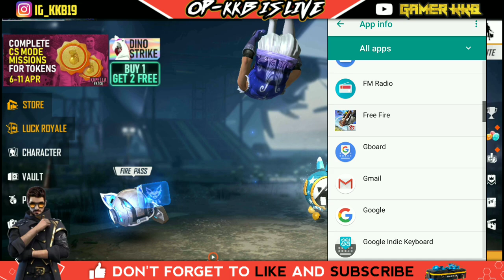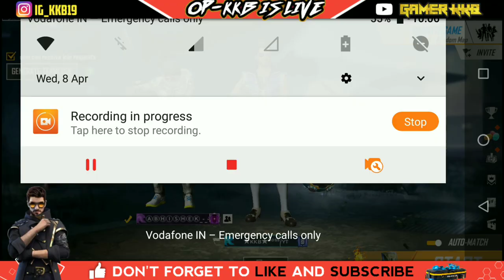HOW TO GET SPECIAL AIRDROP IN OB21 UPDATE 1 DAY 2 AIRDROP 10 RS 100% WORKING TRICK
🔴⚪😍😍🔰GAMER KKB WELCOMES YOU🔰
☢️MY ID 33KMILLER ☢️

Live stream your amazing moments via DU Recorder